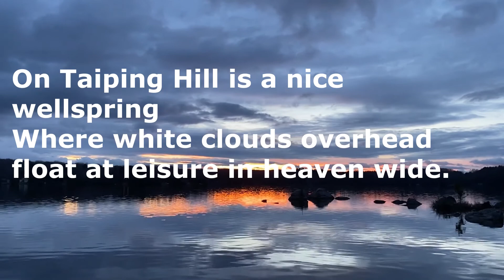白云泉（唐）白居易 The White Cloud Spring By Bai Juyi